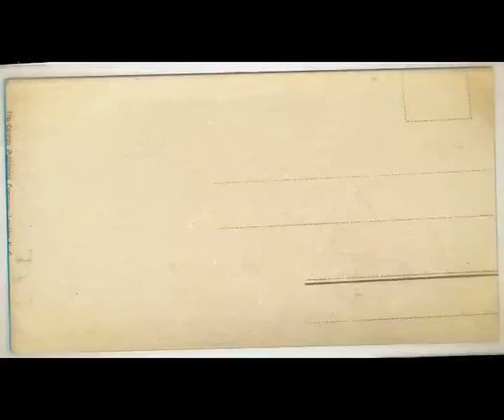Boodskap vir die jeug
'n boodskap vir die jeug van br. Patrick